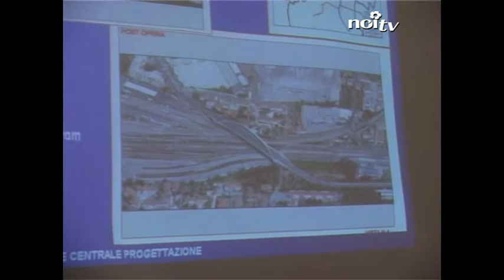Assi viari, "finanziamento entro aprile"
LUCCA - "Il progetto degli assi viari della Piana di Lucca non corre il rischio di essere tagliato dai programmi del Governo e verrà ufficialmente finanziato dal Cipe nel giro di poche settimane", lo hanno garantito il viceministro Riccardo Nencini e la deputata Raffaella Mariani.

NoiTv